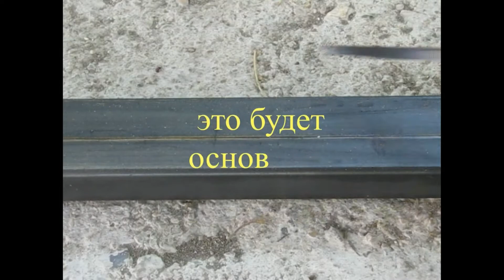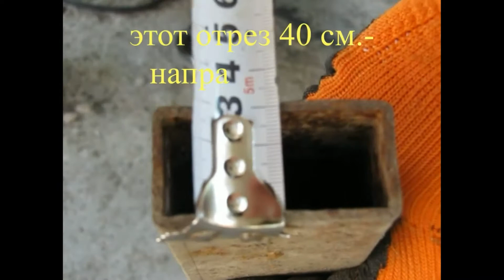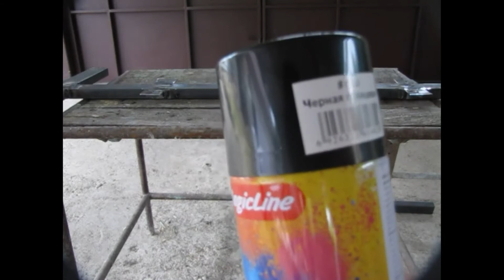СДЕЛАЛ СЕБЕ ШИКАРНЫЙ ТРЕНАЖЕР ДЛЯ ПРЕССА ТРЕНАЖЕР ДЛЯ ПРЕССА СВОИМИ РУКАМИ САМОДЕЛКИ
ЭТО ПЕРЕЗАЛИТОЕ ВИДЕО. МОЙ САМЫЙ ПЕРВЫЙ РОЛИК, НА КОТОРОМ Я ПОЛУЧИЛ СТРАЙК.

Спорт. Тренировка. Тренажер, Для пресса. Гимнастика.